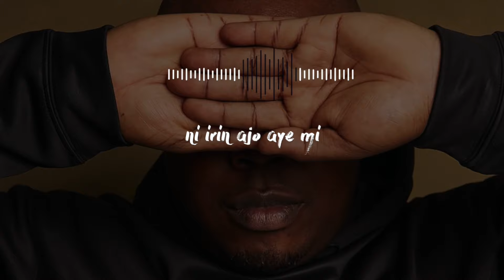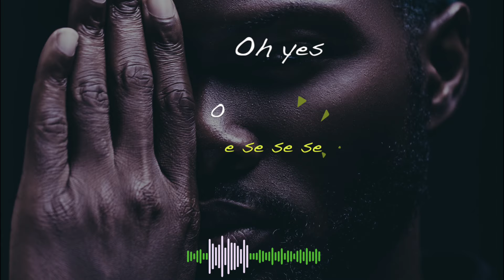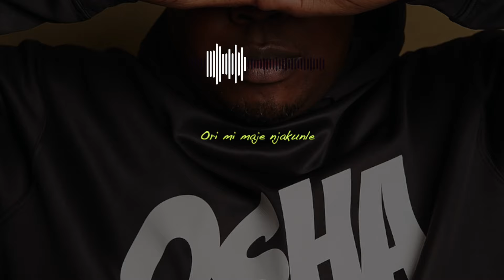Bankulli & WurlD - Gbemiro (Lyrics Video)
Watch the lyric video for Gbemiro , Performed by Bankulli & WurlD . Produced by Nonso Amadi